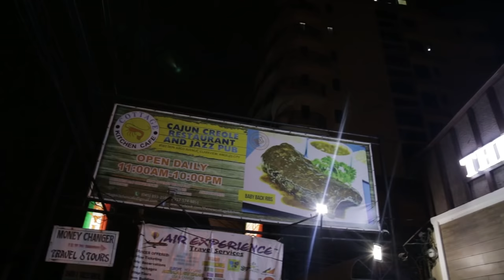Starbiz: Maricel Morales & Ace Espinosa Jr. cook Seafood dishes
Maricel Morales bonds with her son Ace Espinosa Jr. over good food inside their restaurant kitchen.